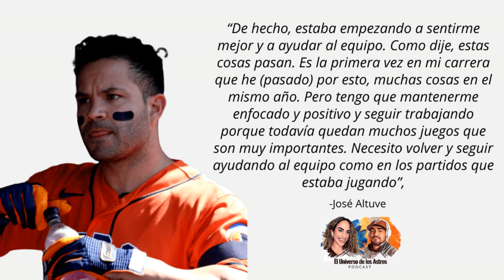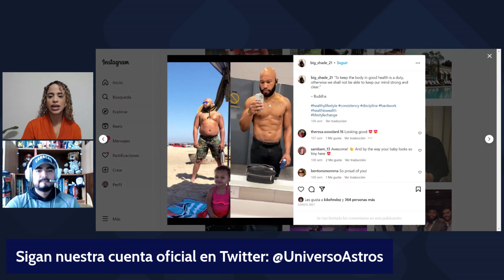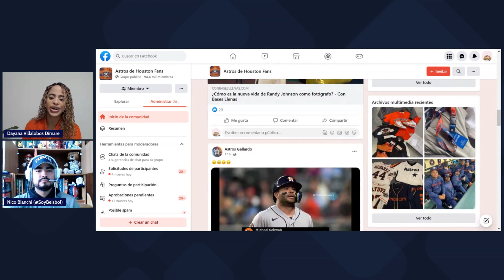Sigue la pesadilla de JOSÉ ALTUVE en un 2023 para el olvido - EP 22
Se confirmó que la lesión en el oblicuo izquierdo de José Altuve es lo suficientemente severa para enviarlo a la lista de lesionados de 10 días y ya es un hecho que esta será la temporada completa con menos juegos disputados en toda su carrera de MLB. Framber Valdez y Yordan Álvarez se pierden el Juego de Estrellas y Kyle Tucker será su sustituto.

La emotiva historia de Jon Singleton que intenta regresar tras ganarle la lucha a las adicciones. Todo esto y más en el Episodio 22 de El Universo de los Astros.